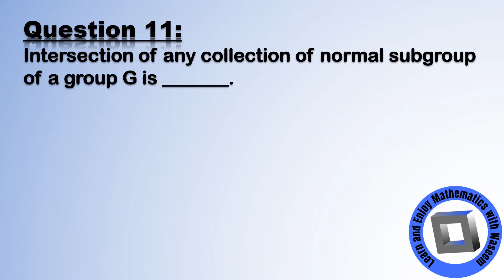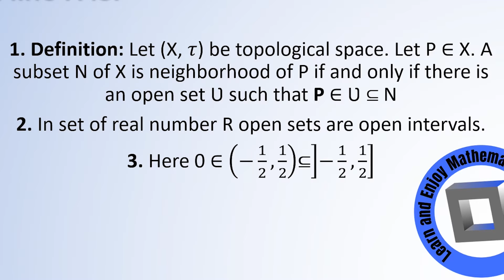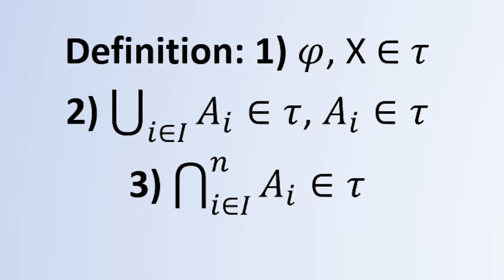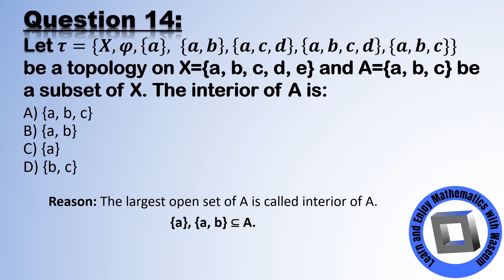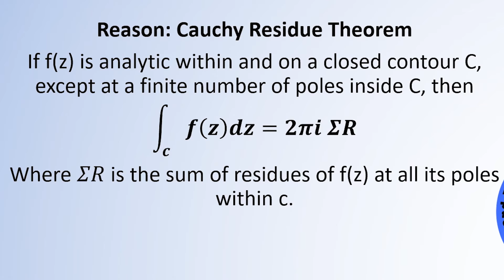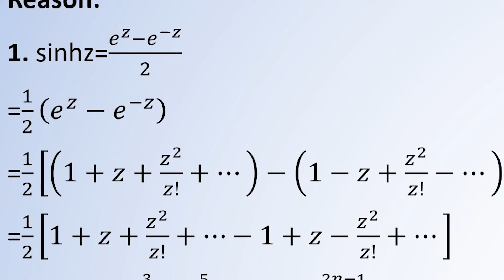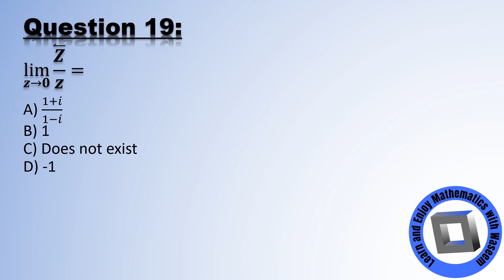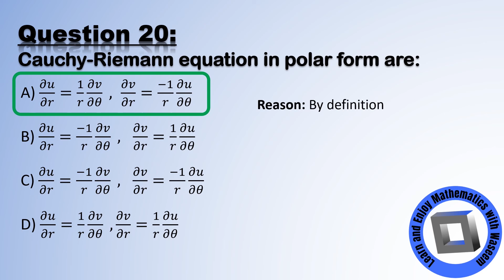PPSC Past Paper 2011 | Mathematics | Lecture 2 | Question 11-20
With the continuation of the PPSC Lecture series, third lecture of 2011 past paper analysis is out.

CORRECTION:
From 10:54 11:08 in the value of an i should be replaced by !

We will discuss MCQs 11-20 from past paper of PPSC mathematics along with their concepts.

10 MCQs from the past paper of 2011 PPSC-Maths has been discussed along with their logical answers. | PPSC Past Paper 2011 | Mathematics | Lecture 2 |

More videos in this series will be added depending on the demand of viewers.

Keep Supporting.

𝐹𝑜𝓇 𝓂𝑜𝓇𝑒 𝓊𝓃𝒹𝑒𝓇𝓈𝓉𝒶𝓃𝒹𝒾𝓃𝑔 𝓌𝒶𝓉𝒸𝒽 𝓉𝒽𝑒 𝒸𝑜𝓂𝓅𝓁𝑒𝓉𝑒 𝓋𝒾𝒹𝑒𝑜.
 If you have any difficulty, suggestions, or questions, the comments section is open for your quires.

On this channel,  mathematics is taught in easy language. You will learn and enjoy this subject.
𝕃𝕖𝕒𝕣𝕟 𝕒𝕟𝕕 𝔼𝕟𝕛𝕠𝕪 𝕄𝕒𝕥𝕙𝕖𝕞𝕒𝕥𝕚𝕔𝕤 𝕨𝕚𝕥𝕙 𝕎𝕒𝕤𝕖𝕖𝕞